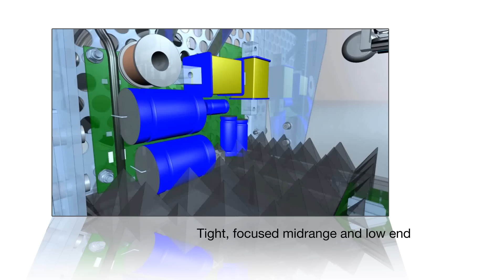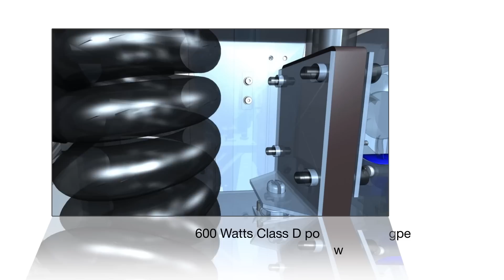MusicData - HK AUDIO SoundCaddy One